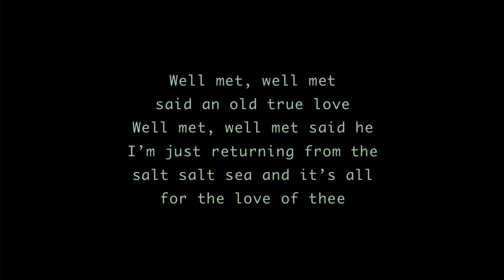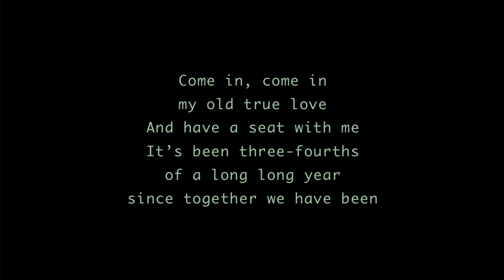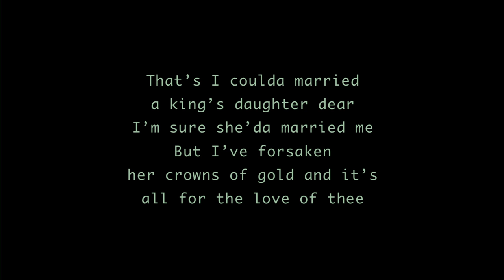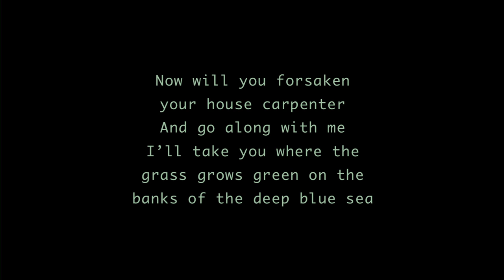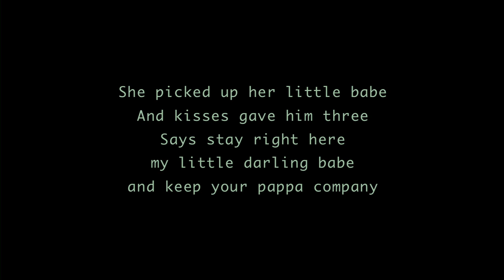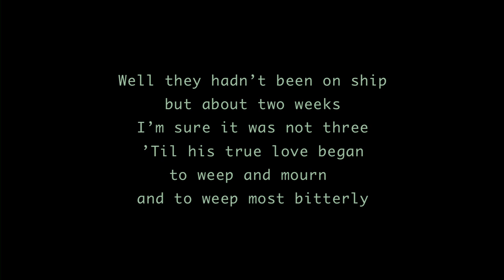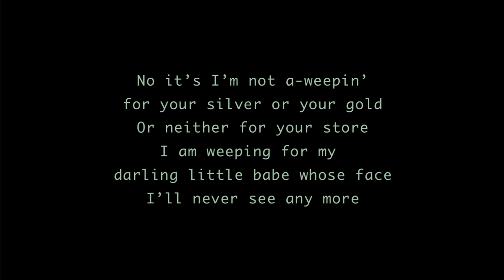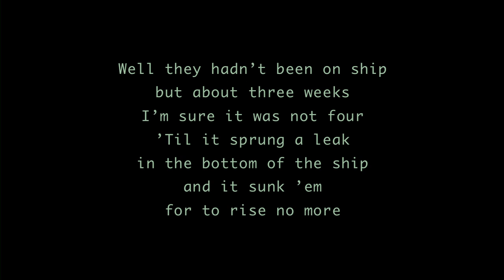Marc Sabat / Lorenzo Pompa: Father's suit and watch (Amsterdam version, live 2009)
Ensemble music in extended just intonation

video ballet in 10 Tableaux with Prologue, Entr'acte, and Epilogue
directed by Lorenzo Pompa and Marc Sabat

based upon the song » House Carpenter «
as sung by Clarence Ashley, April 14, 1930 -- Atlanta, Ga.

12 June, 2009 -- Uilenburger Synagoge, Amsterdam
KLANKKLEURFESTIVAL09

video by Lorenzo Pompa
dance by Soo-Jin Yim Heil
remix by Michael Hynes
played by Trio Scordatura

Bob Gilmore (keyboard) / Alfrun Schmid (voice) / Elisabeth Smalt (adapted viola)
with Samuel Vriezen (piano)

Recording: Robert Bosch